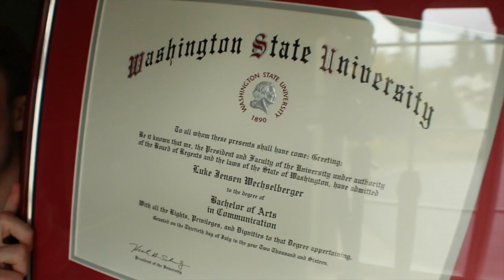What will you do to set yourself free...?!